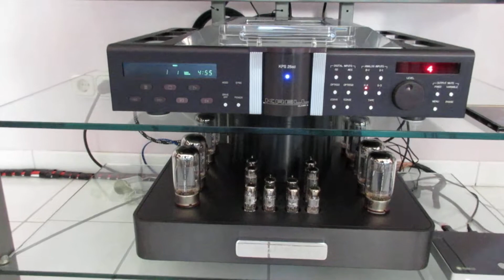B&W CM 9 S2 B&W Lautsprecher - Classe - EAT - Krell - Mal Valve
Wie man sieht bin ich gerde beim Downgraden meiner Anlage.Die B&W 800 D2 sind schon weg - Die abgebildeten Geräte im Rack sowie die Classe Endstufen stehen auf Ebay zum Verkauf.